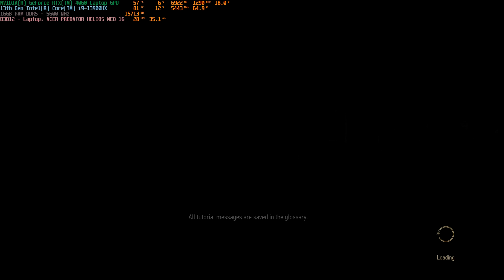The Witcher 3 Wild Hunt|Ultra+ Settings Test|RTX 4060 Laptop 8GB|i9-13900HX|16GB RAM|TURBO MODE|DLSS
Hello

Game: The Witcher 3 Wild Hunt v4.04
Original Game Sound!English(Not used Microphone)
Recording quality: 1080P60FPS - 1440P60FPS

My Laptop Specification:

Acer Predator Helios Neo PHN16-71-92P1
Processor : 13th Gen Intel(R) Core(TM) i9-13900HX 2.20GHz 24 Core
Video Card : NVIDIA(R) GeForce RTX(TM) 4060 Laptop GPU 8GB GDDR6
Memory: 16GB RAM DDR5 - 5600 MHz
Storage:  PCIe NVMe Gen4 SSD 1TB and 4TB Xbox Seagate External HDD - 7200rpm
System: Windows 11 Pro 64bit Version: 23H2 Build: 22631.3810
Monitor: ASUS TUF Gaming VG279QM1A 27'' FullHD 280 Hz 16:9 G-Sync IPS LED Gamer monitor - Type c - Displayport cable used.